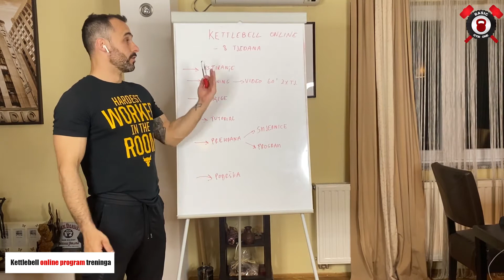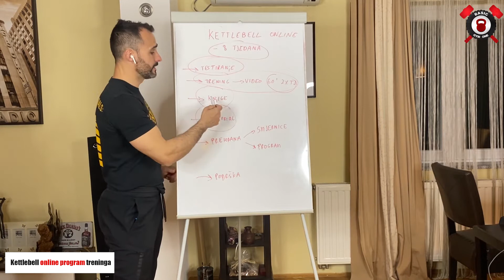KETTLEBELL Online Trening / 8 tjedana do oblikovanog tijela sa kettlebellom